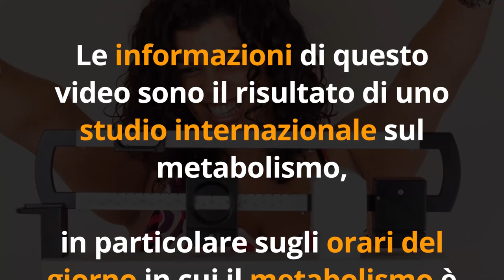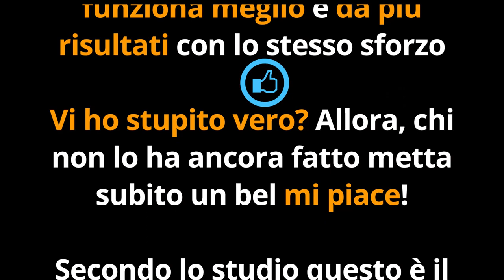Aumenta il tuo POTERE BRUCIA GRASSI NATURALE facendo questo…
Ciao amici! Ecco 1 trucchetto incredibile per aumentare il potere brucia grassi del corpo... senza fare nulla

Simona Vignali